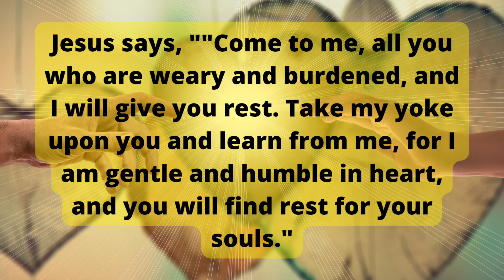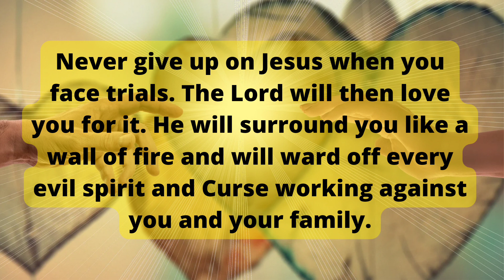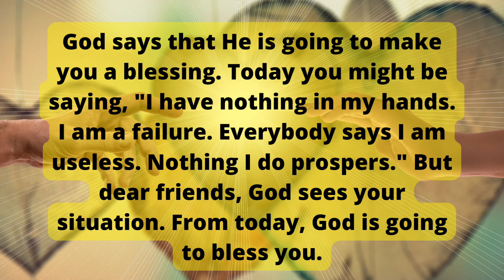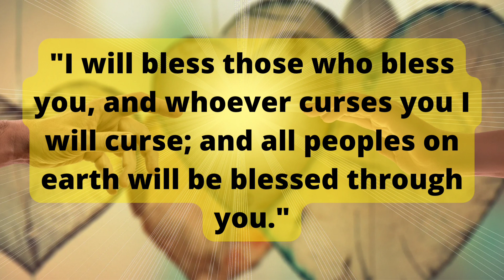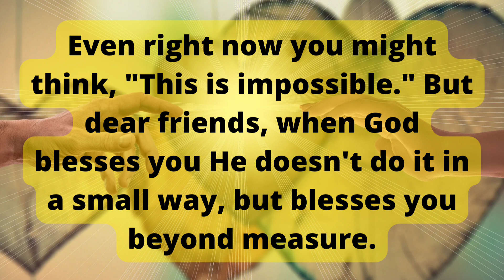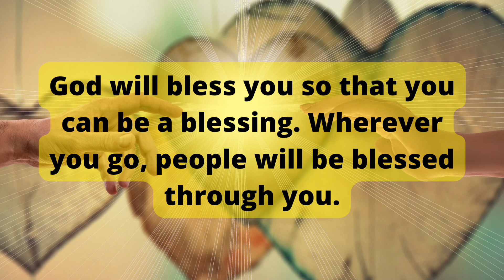God Says | Today God Message 😇😇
GOD SAYS
gods says